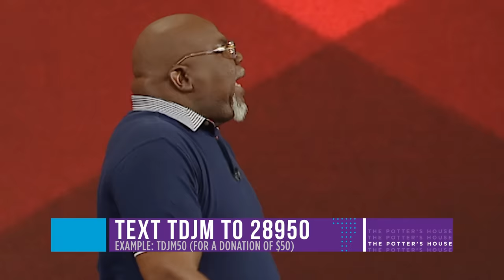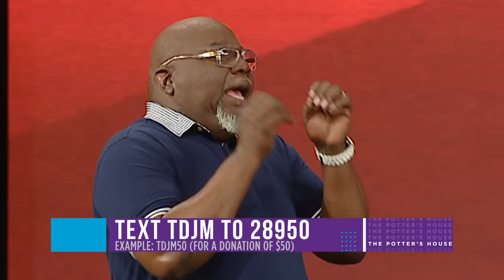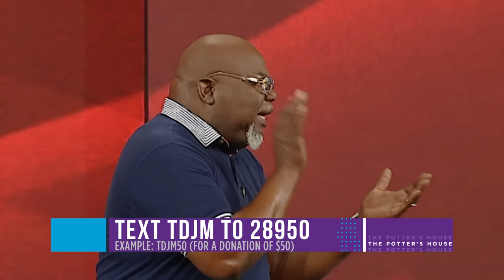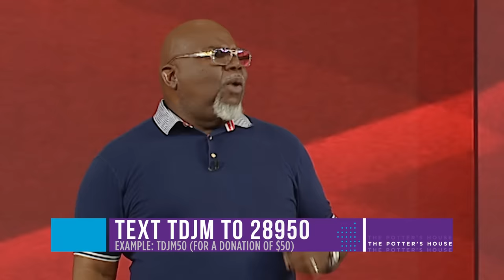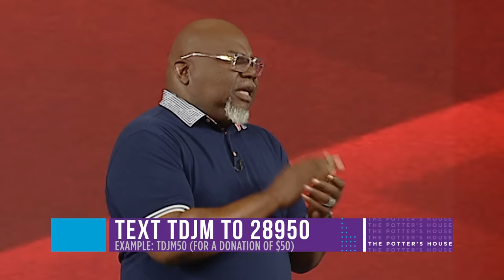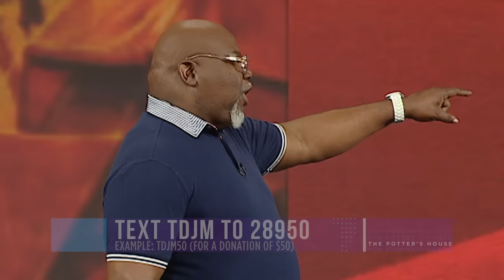Bread of Heaven - Bishop T.D. Jakes [July 29, 2018]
From creation to now, all God wanted was to be with you. It's not enough for God to dwell if you don't dwell. Make God your habitation, not your visitation. There are some things that God won't show you unless you dwell. If you honor God, He'll whisper in your ear. The closer you get to God, the smaller the crowd becomes. Praise is about doing. Worship is about being. When the priest walked amongst men, they represented God. When they walked amongst God, they represented men. God's got you covered. Being covered gives you power, protection, and provision. Christ took your execution so you can take His liberation. We're not here because we're perfect, but still God has brought us this far.

Message: Bread of Heaven
Speaker: Bishop T.D. Jakes